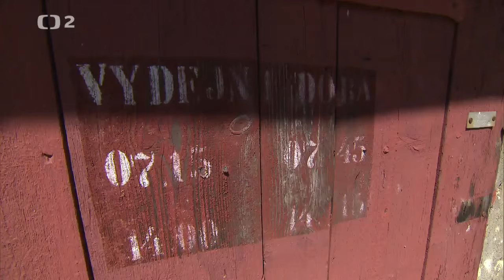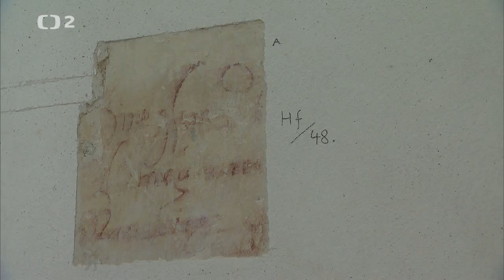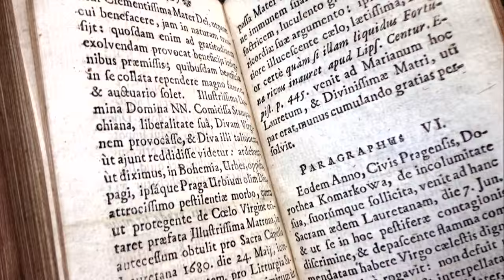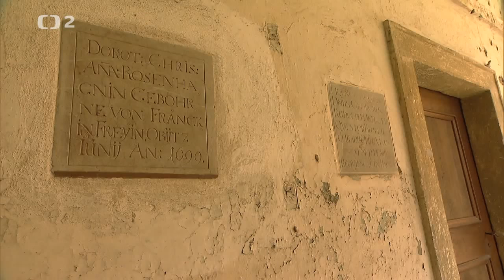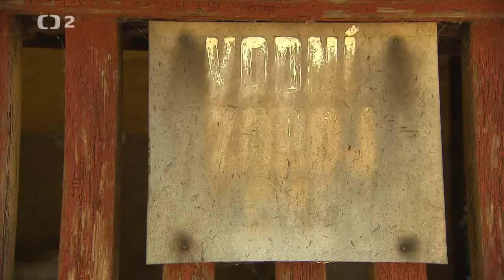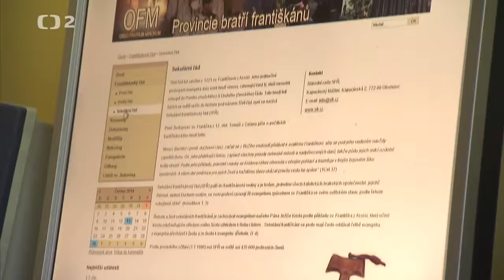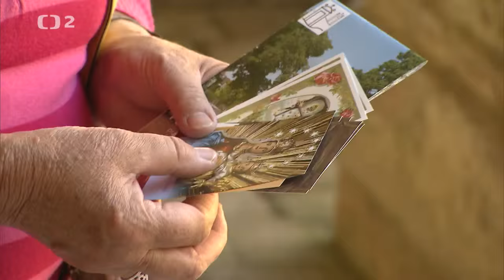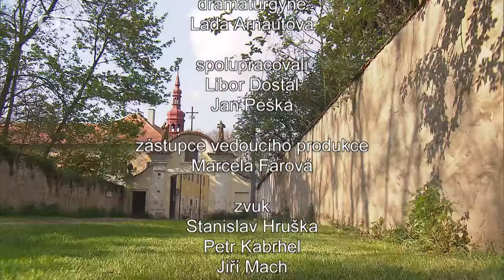Cesty víry - Tajemství kláštera v Hájku | ČT